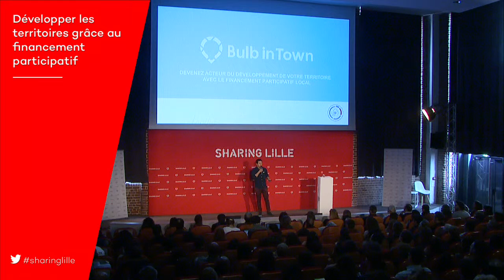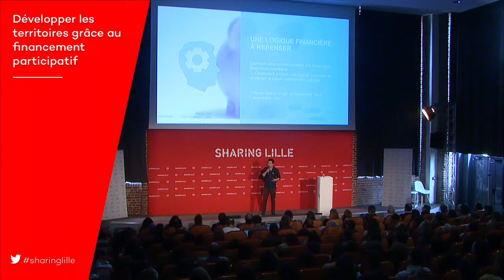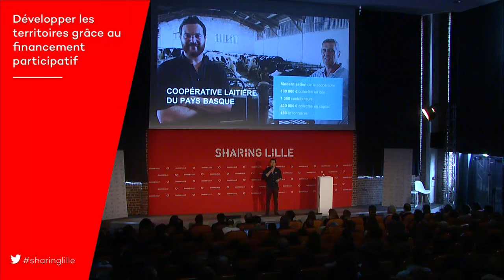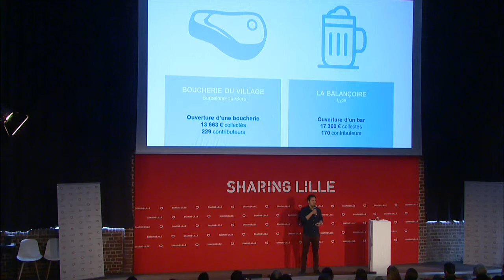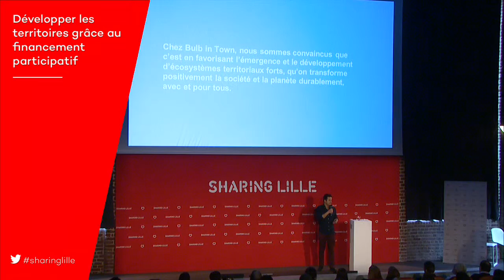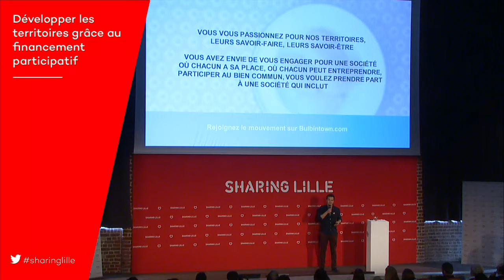Alexandre Laing - Développer les territoires grâce au financement participatif